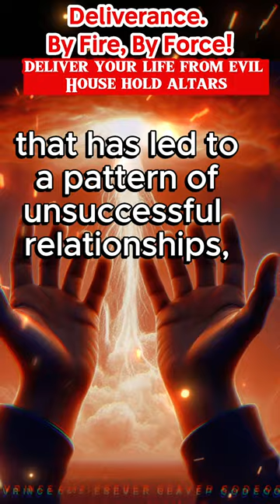Lord, deliver my life from evil House hold altar 🔥🔥🔥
Ephesians 6:18 (NLT):  Pray in the Spirit at all times and on every occasion. Stay alert and be persistent in your prayers for all believers everywhere.

Join the Pray & Go! prayer team in agreement as we pray in the spirit to fight our lives free from the works of the powers of darkness using the power of the Holy Spirit,  in the Name of Jesus. Amen.

John 6:63 (KJV): It is the spirit that quickeneth.
It is our prayer that, as you join in this prayers, the Holy Spirit will quicken your life and bring you to that expected end in line with the Word of God for you.

Amen and God bless you.

We will encourage you to come back to this prayer and make it one of your repeatedly prayed prayers until you see the expected results. Amen.

This is a Biblical religious session and therefore dealing with things of the spirit and their effect on the natural and therefore must be applied in the context of the Bible as a whole.

You can join us from any where in the world using Free Conference call app for a 1 hour of deliverance prayers .
               Prayer Days: Tuesdays & Fridays
               Prayer Time: 12:00 Midnight (UK Time)
               Meeting ID - effectualpraying